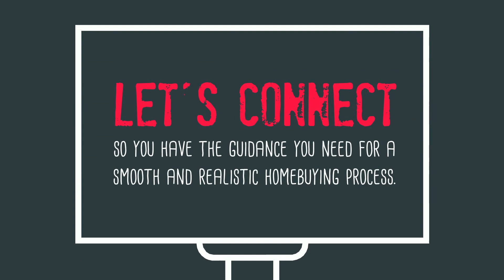3 Reality TV Myths Busted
Your Home Sold for 100% of Market Value GUARANTEED Or I'll Pay You the Difference!*

Roy Pembroke Home Selling System